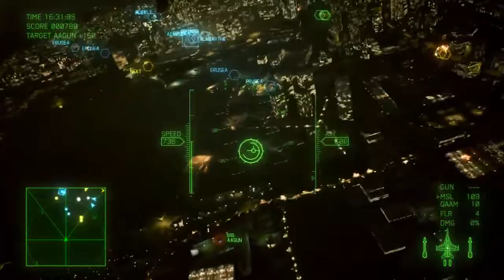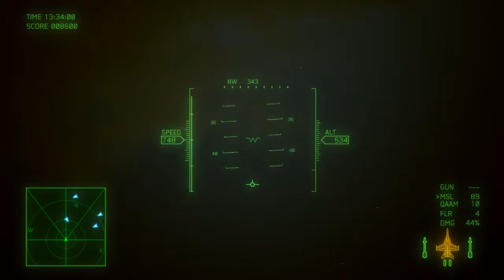Ace Combat 7: Skies Unknown (PC): Mission 16 - Last Hope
The satellites are down and we gotta do some night flying.

Interesting level with an interesting mechanic of not having the ability to tell friend from foe.